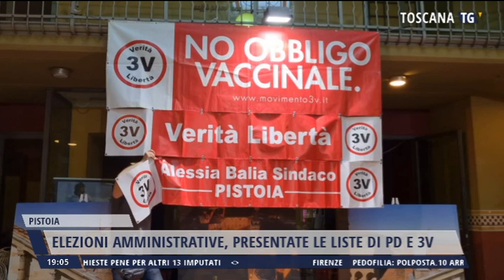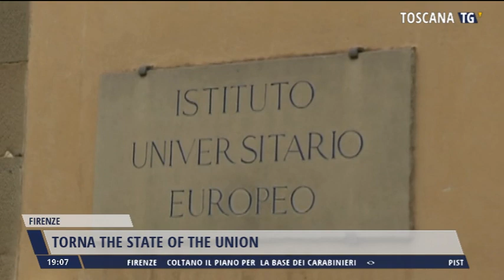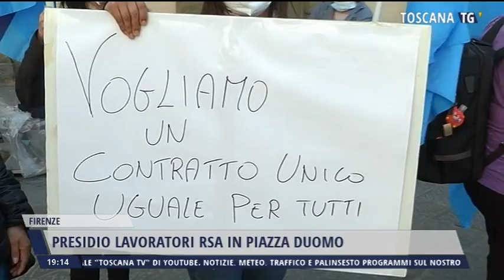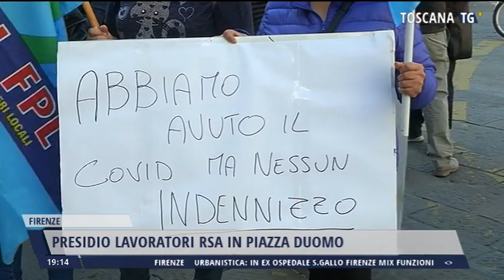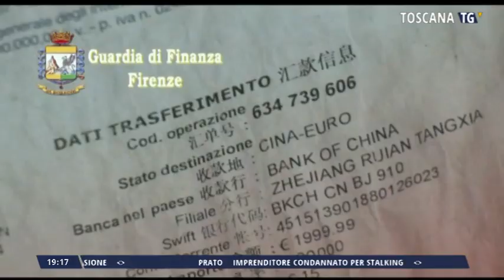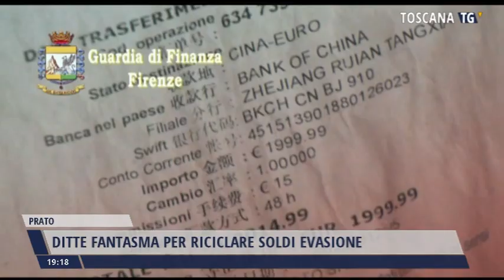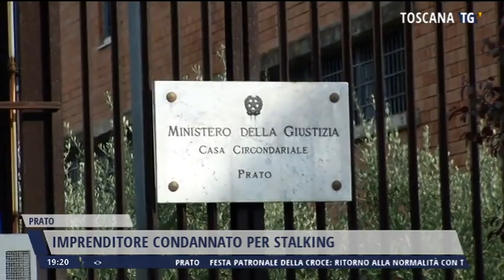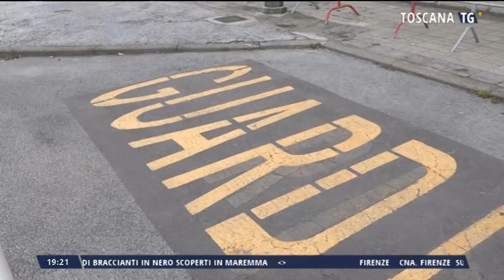2022-05-04 TG REGIONALE ORE 19.00